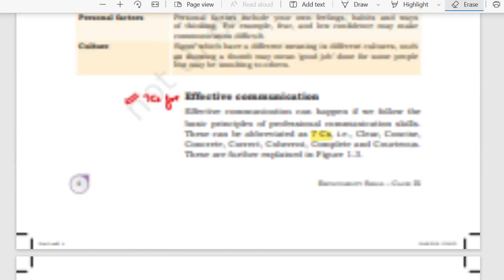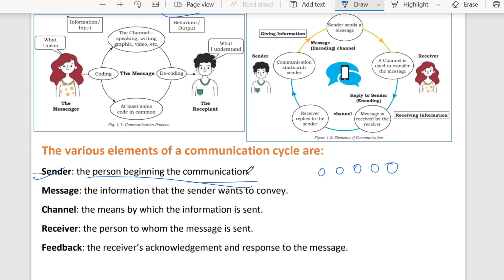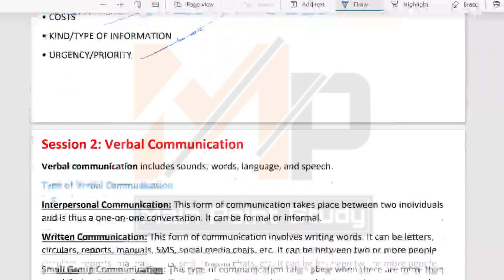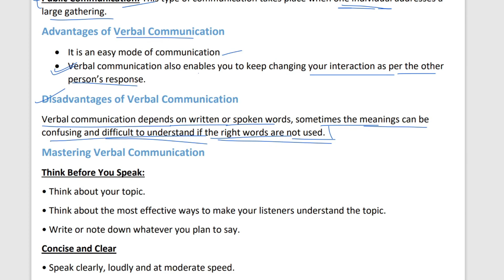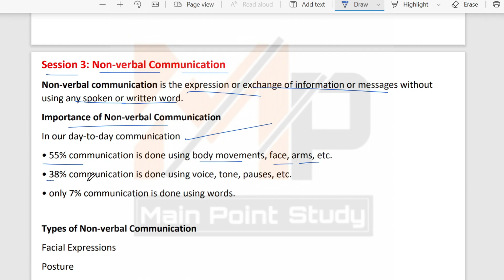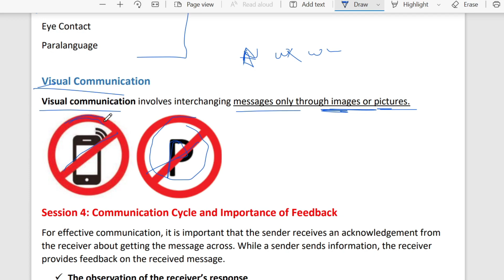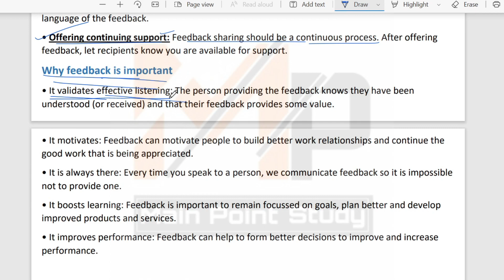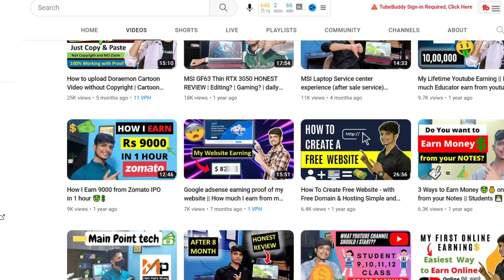Communication skill Class 10 Information Technology | Full Chapter Notes | Employability Skill 2023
Hello All
So, In this video we cover Communication skill Class 10 Information Technology Full Chapter with complete notes ,it 402 class 10,it 402 class 10 2023,it 402 class 10 2024, communication skills it code 402, communication skills class 10 2023,

Session 1 Methods of Communication
Session 2 Verbal Communication
Session 3 Non-verbal Communication
Session 4 Communication Cycle and the Importance of Feedback
Session 5 Barriers to Effective Communication
Session 6 Writing Skills — Parts of Speech
Session 7 Writing Skills — Sentences

website par aapko notes and MCQs mil jaayenge har chapter ke
directly search main point study on google aapko website mil jaayegi waha se aap notes download kar sakte ho

baaki chapter ke MCQs ,PYQs and Chapter Explanation with notes ki video description me given hai

MCQs

Chapter Explanation with notes

Previous Year Question (Subjective) /Most important questions